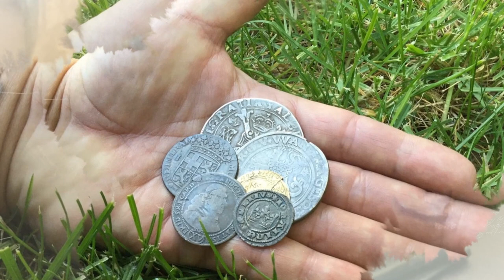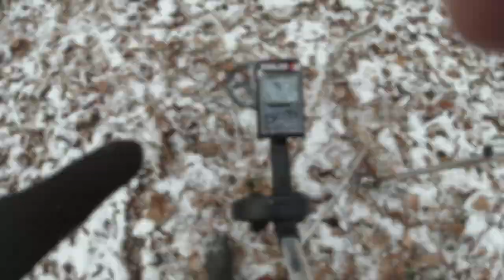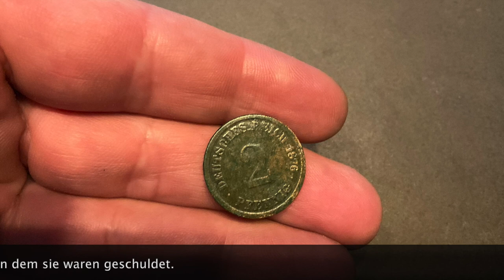DEUS II Waldsuche RÖMISCHE ARTEFAKTE